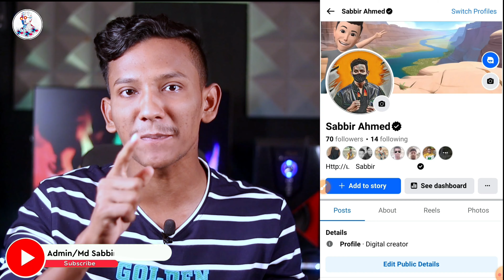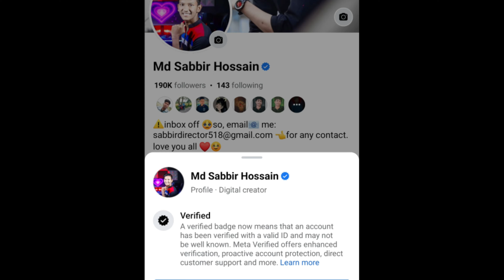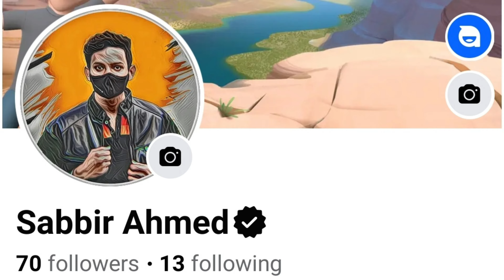Facebook Black Badge | ভুল করলে শেষ? Facebook Black Verify